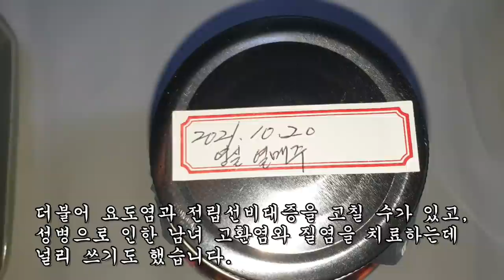에펠탑까지 기운이 솟을 정도로 정력발이 막강해지고 의사도 자주 챙겨먹는 검증된 천연정력제